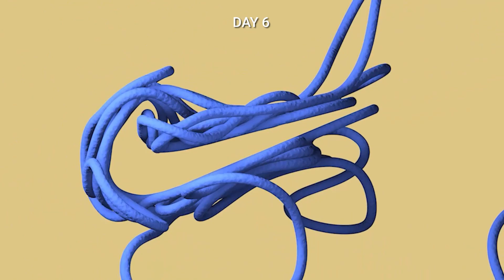I spent 30 Days learning Cinema 4D | Tutorial links included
Hello guys, 3D modeling/rendering, compositing, basic animation/ mograph has became my passion over the past few years and videography started to get boring and mundane for me. I picked up videography through countless youtube tutorial and I made it, I believe I can do something too if I commit my time in 3D.

Woah trust me, it hasn't been an easy ride. this cumulative 30 days of C4D took me one year to do it. Time, commitment, discipline, exhaustion from my day to day job made me feel unmotivated more than i think it should.

There’s nth fanciful about these renders but I definitely fully grasp the concept and logic behind each tools that I managed to use, and that’s what’s important to me.

Nonetheless I am glad i am picking a new skill up once again. It became addictive once I switched from the native renderer into Octane and Redshift.

Tutorials used in this video:

Day 9 - Personal Creation
Day 10 - Personal Creation
Day 11 -  Personal Creation